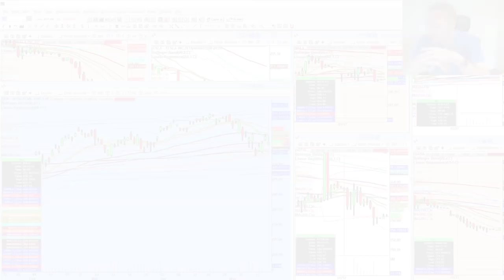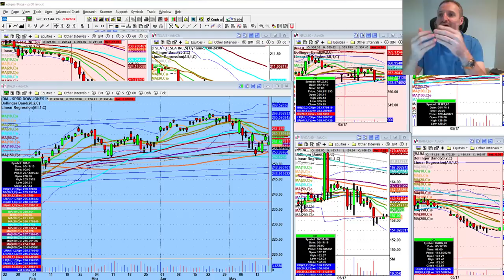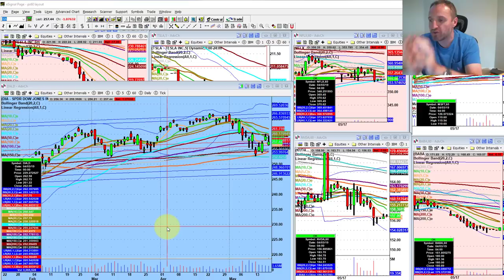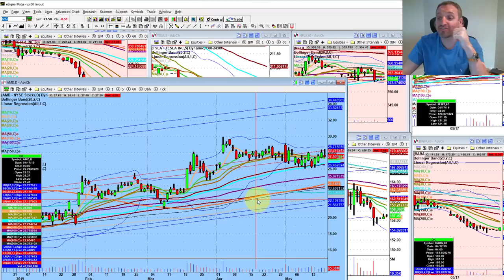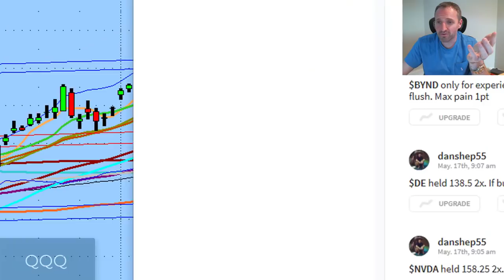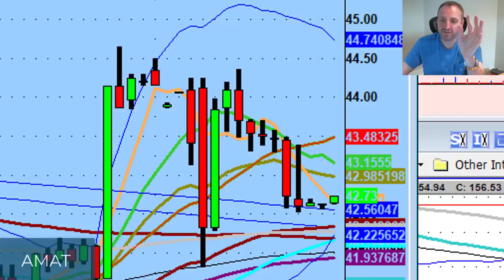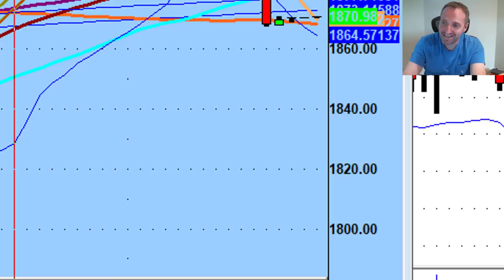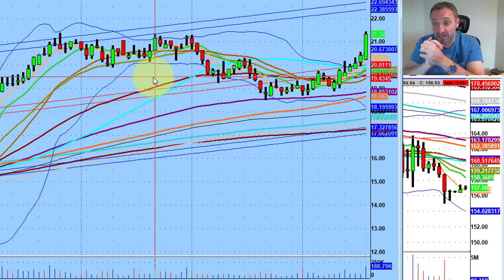How to Build a Trading Account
💚 COMMUNITY SUPPORT 💚